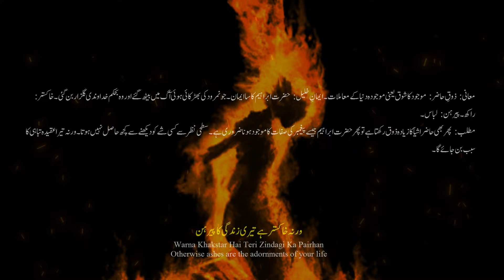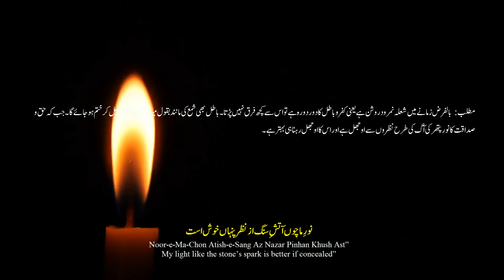Baang e Dara 144 | Kufr o Islam | Infidelity and Islam | Allama Iqbal Poetry Iqbaliyat | Imbravonov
Bang-e-Dara: 144 | Kufr-o-Islam | Infidelity and Islam | Allama Iqbal |Poetry | Iqbaliyat | Imbravonov | Explanation

🔷 Lyrics by: Allama Iqbal
🔷 Recited by: Zia Mohyeddin
🔷 Recitation courtesy: Iqbal Academy Pakistan

Kufr-o-Islam
Infidelity And Islam

Kufr-o-Islam
Infidelity And Islam

Tazmeen Bar-Shair-e-Meer Razi Danish
(Includes a Verse of Mir Razi Danish)

Aik Din Iqbal Ne Pucha Kaleem-e-Toor Se
Ae Ke Tere Naqsh-e-Pa Se Wadi Seena-e-Chaman

One day Iqbal questioned the Kaleem of Tur
“ O You whose foot‐prints converted the valley of Sinai into a garden!

Aatish-e-Namrood Hai Ab Tak Jahan Mein Shaola Raiz
Ho Gya Ankhon Se Pinhan Kyun Tera Souz-e-Kuhan

The fire of Nimrod is still ablaze in the world
Why your Love’s old fire has been hidden from the eye”?

Tha Jawab-e-Sahib-e-Seena Ke Muslim Hai Agar
Chor Kar Ghaeeb Ko Tu Hazir Ka Shedai Na Ban

The reply of Sinai’s Master was “If you are a Muslim
Leaving the Invisible do not become the lover of the visible

Zauq-e-Hazir Hai Tou Phir Lazim Hai Iman-e-Khalil (A.S.)
Warna Khakstar Hai Teri Zindagi Ka Pairhan

If you have taste for the visible you need the Faith of Khalil
Otherwise ashes are the adornments of your life

Hai Agar Diwana-e-Ghaeeb To Kuch Parwa Na Kar
Muntazir Reh Wadi-e-Faran Mein Ho Kar Khema Zan

If you are Lover of the Invisible do not care at all
Set your lamp in the Valley of Faran and remain waiting

Aarzi Hai Shan-e-Hazir, Sitwat-e-Ghaeeb Madaam
Iss Sadaqat Ko Mohabbat Se Hai Rabt-e-Jaan-o-Tan

The visible’s glory is temporary, the Invisibile’s Majesty is permanent
This Truth has the body‐and‐soul connection with Love

Shaola-E-Namrood Hai Roshan Zamane Mein To Kya
“Shama Khud Ra Mee Gudazd Darmian-e-Anjuman

What if the flame of Namrud is alight in the world
‘The candle melts itself in the midst of the assembly

Noor-e-Ma-Chon Atish-e-Sang Az Nazar Pinhan Khush Ast”
My light like the stone’s spark is better if concealed’”